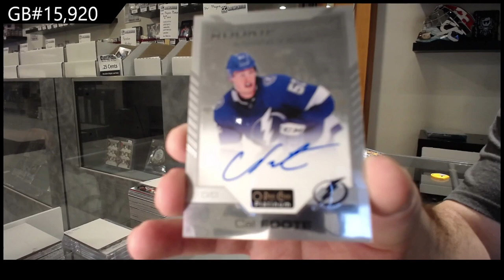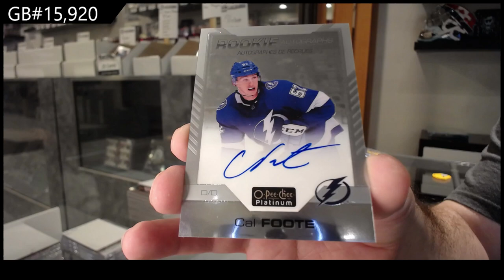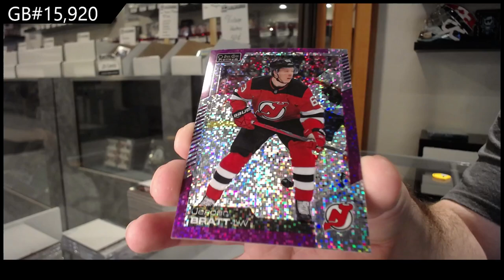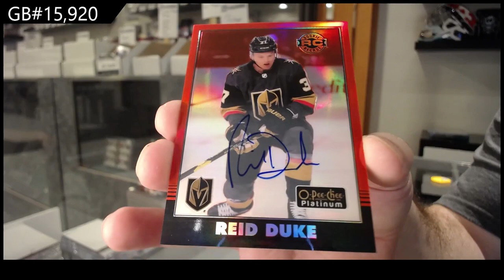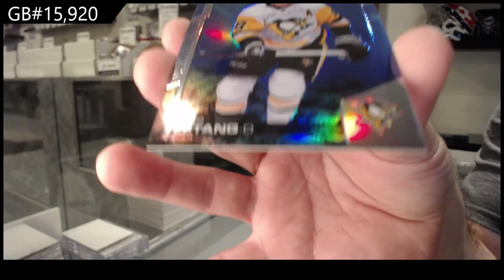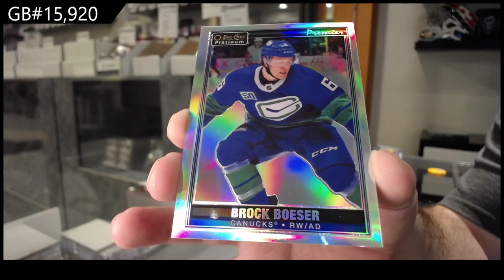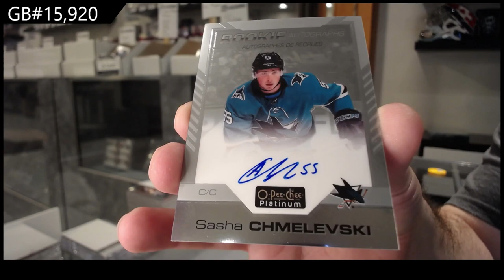20-21 Upper Deck OPC Platinum Hockey 3 Box Break - C&C GB #15,920